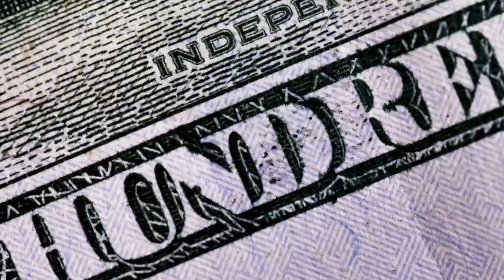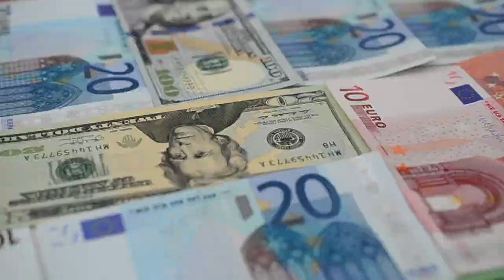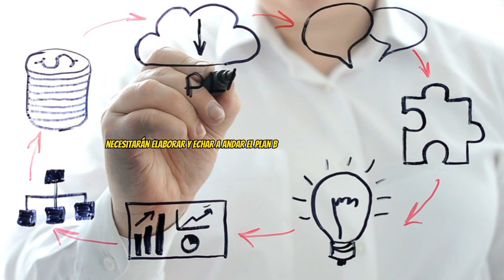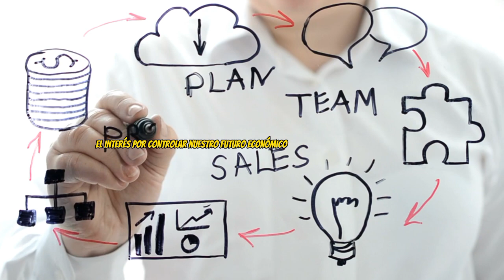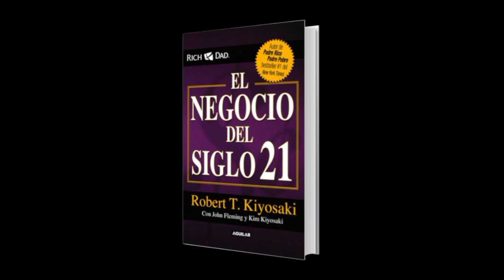🚫 !NO LO PERMITAS! 👉 Te Programan para SER POBRE ❌ ¡Necesitas está Información! ⚠️ Network Marketing